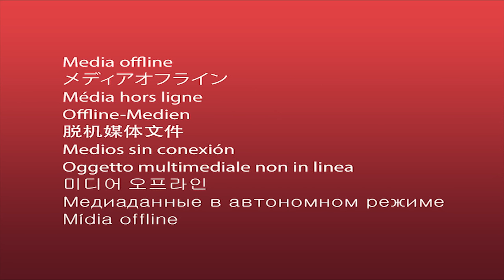Dog TV 1 - Reality TV for Dogs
Dive into the ultimate summer adventure with our furry friends in the video "Splashy Paws." Join the playful canine crew as they frolic, splash, and paddle their way into a poolside paradise filled with wagging tails and water-bound joy.

Watch as the dogs eagerly approach the pool, their eyes gleaming with excitement, ready to embark on a watery escapade. From enthusiastic leaps into the refreshing pool to synchronized swims and spirited games of fetch, every moment is a celebration of canine exuberance and the sheer delight of cooling off in the water.

Captured in vibrant detail, "Splashy Paws" showcases the charming and sometimes comical interactions between our four-legged companions as they navigate the pool's surface with boundless energy. The video not only highlights the dogs' natural affinity for water but also emphasizes the joy that comes from the simple pleasures of summertime play.

Whether they're expert swimmers or tentative paddlers, our canine friends revel in the sun-soaked poolside atmosphere, creating a heartwarming and visually delightful experience for viewers. "Splashy Paws" is a celebration of the playful spirit and infectious enthusiasm that dogs bring to the summer season, promising a refreshing and uplifting watch for all dog lovers. Get ready to smile as these adorable dogs make a splash and soak up the sunshine in this irresistible poolside adventure!